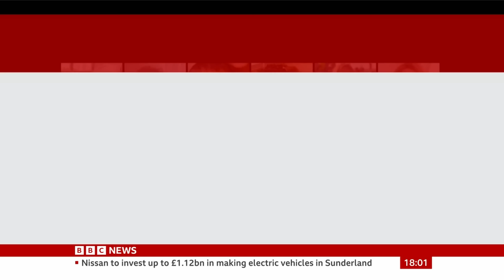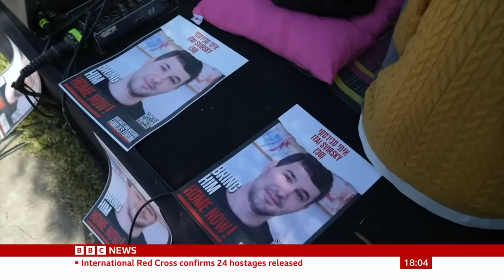Israeli hostages released by Hamas | BBC News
Twenty-four hostages have been released by Hamas and are now back in Israel.

Among them are 13 Israelis, 10 Thais and one Filipino, says Qatar, which has been mediating negotiations between Israel and Hamas.

The Israelis include four children - aged two, four, six and nine - as well as an 85-year-old woman.

Palestinian women and teenagers held by Israel have also been released to the West Bank as part of the deal.

Clive Myrie presents BBC News at Ten reporting from Tel Aviv.